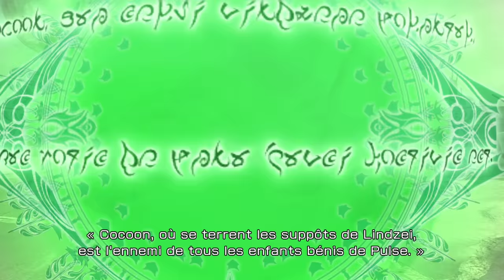UNE ULTIME MISSION | Final Fantasy XIII - LET'S PLAY FR #11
Final Fantasy XIII continue, on entame le dernier gros morceau du jeu !

FFXIII est un jeu très contesté du côté des gens qui aiment la saga. Tantôt adoré, tantôt détesté, c'est souvent un jeu qui déchaine les débats passionnés. En préparation d'un gros "Vue Subjective", je vous propose que l'on y retourne et ce dans les meilleures conditions possibles. Retour sur ce très ambitieux J-RPG de Square Enix, avec une série de vidéos entièrement remontée pour que vous puissiez voir ça en un temps record !